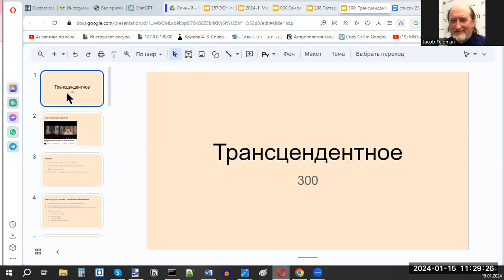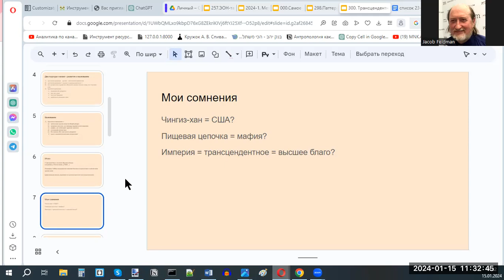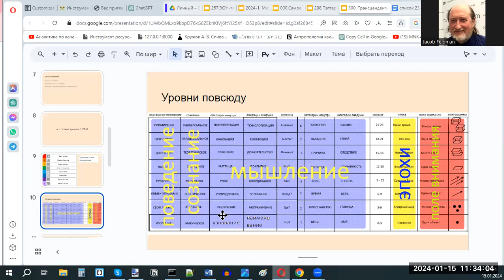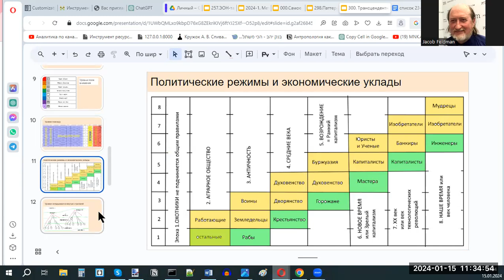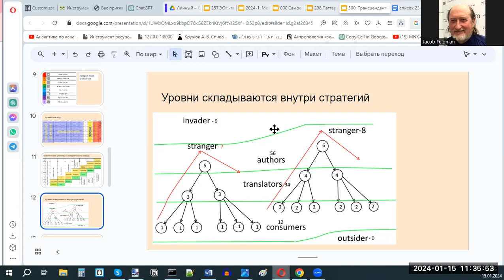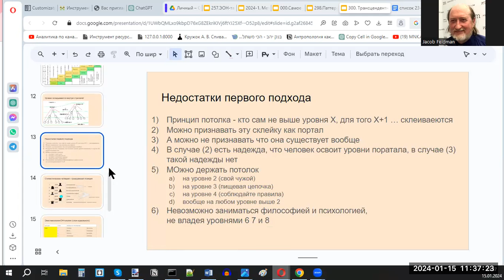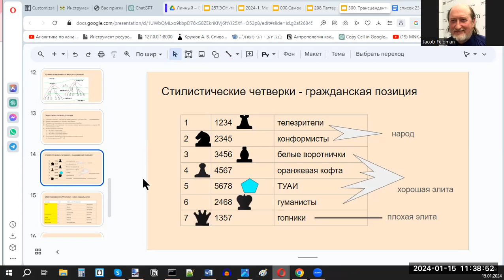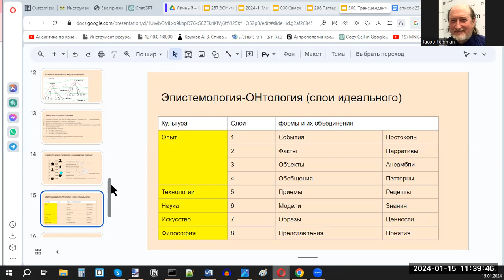вебинар 15 января 2024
Разное